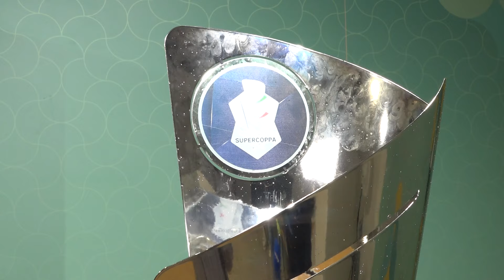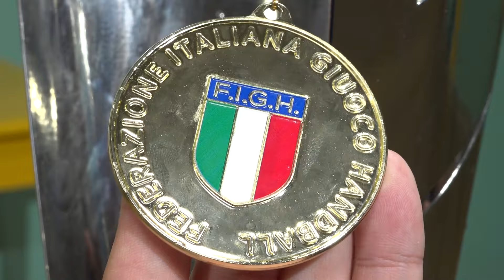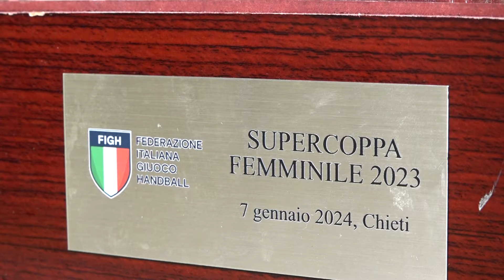L' ARRIVO DELLA HANDBALL ERICE CON LA SUPERCOPPA